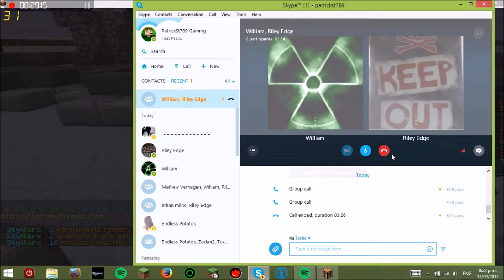Minecraft Let's Play: Sky Wars Episode 2 (Uncensored)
Heya guys, wassup! Sorry, I tried. So yeah new video up you know what to do.

Enjoy and Good Bai!!!

Fer now. :)